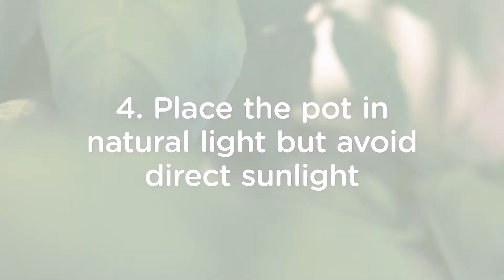How to plant your Sprout pencil. Planting guide - In English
Sprout World, Video (46 seconds) time lapse video of a plantable Sprout pencils growing into plants. This video shows children planting the pencils. Planting instructions are provided in english.